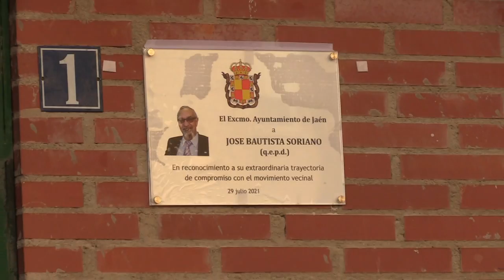Homenaje, reconocimiento y placa a José Bautista Soriano.